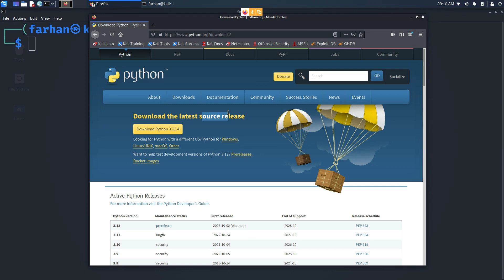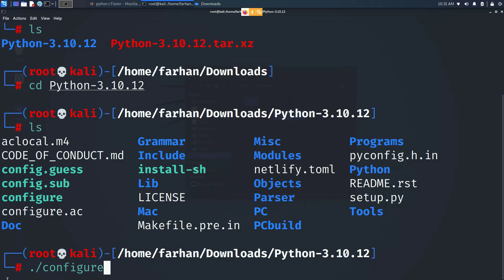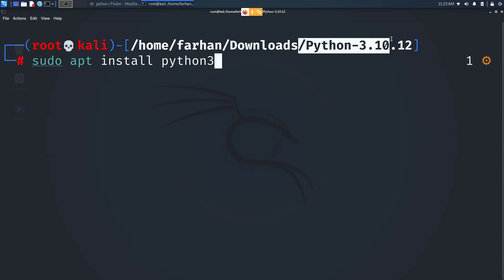How to Install PYTHON 3 on Kali Linux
In this step-by-step tutorial, we'll walk you through the process of installing Python 3 on your Kali Linux system. Python is a versatile and powerful programming language that is widely used for various applications, from web development to data analysis and more. Whether you're a beginner or an experienced developer, having Python 3 properly set up on your Kali Linux environment is essential.

Our easy-to-follow tutorial ensures that you'll have Python 3 up and running in no time, enabling you to take advantage of the latest language features and libraries on your Kali Linux machine.